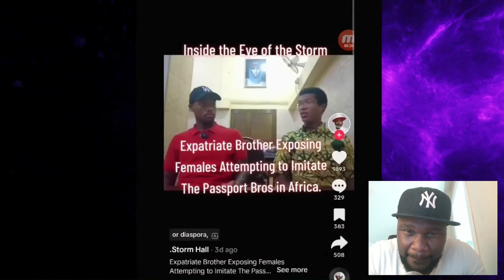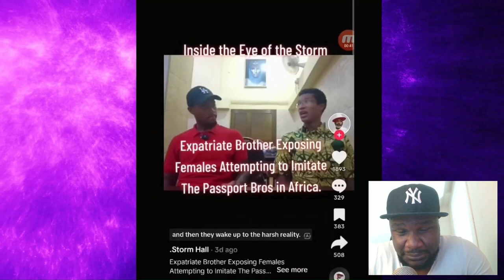BLACK MEN ARE THE ONLY OPTION FOR BLACK WOMEN.